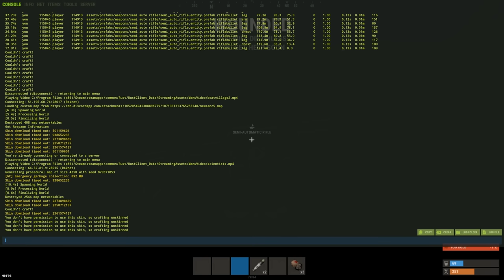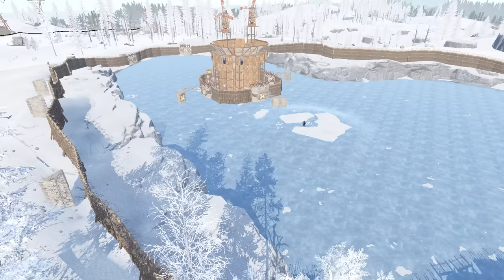I Lived on the PERFECT Ice Lake for a WIPE in Rust - Movie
Sup everyone,
I am back with another video today, this time I challenged myself to take over a huge Ice Lake on force wipe as a solo, will I be able to do it? I really hope you can enjoy this wipe!